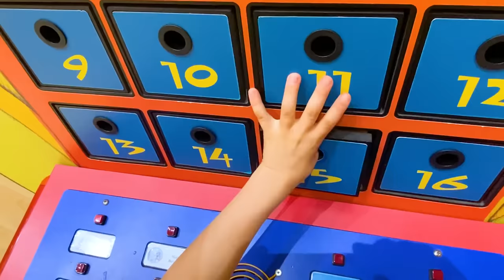Vlad dan Nikita membangun Mainan mereka sendiri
Ibu membawa anak-anak ke toko tempat mereka bisa membuat mainan sendiri.